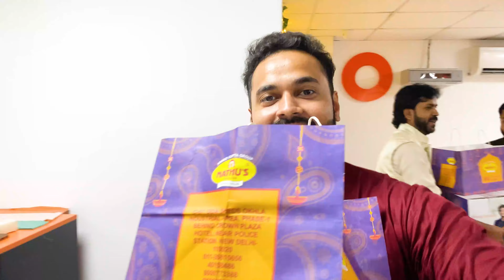Youtuber In Corporate Office Celebrate Diwali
Keep Supporting Gdx Army Zindabad ❤️ Aag Lagadenge 🔥🔥